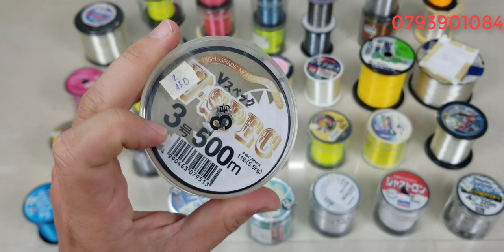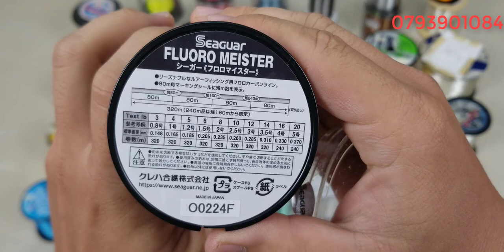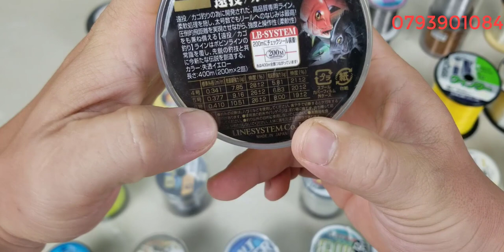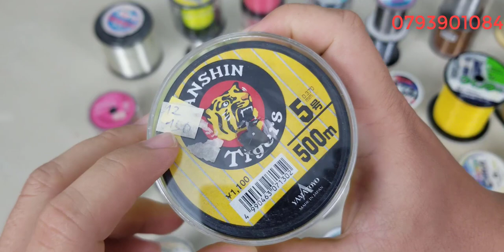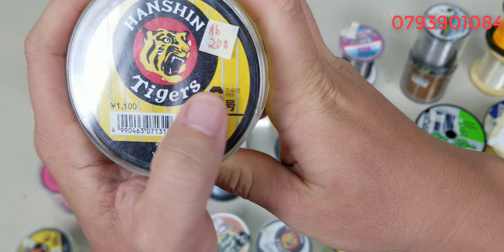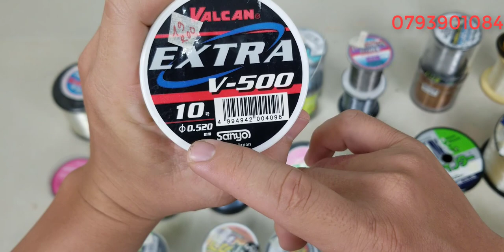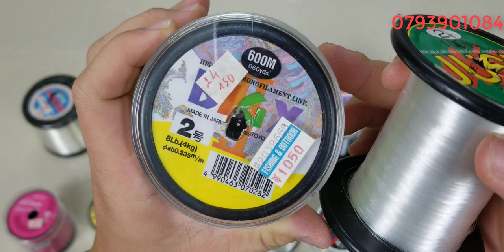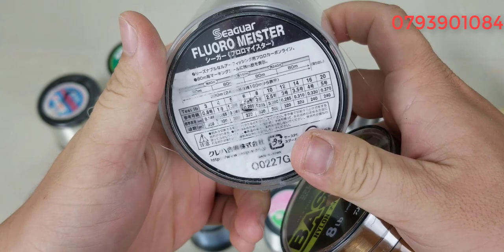Tâp 410 : Cước câu Nhật Bản (06/10/2023)